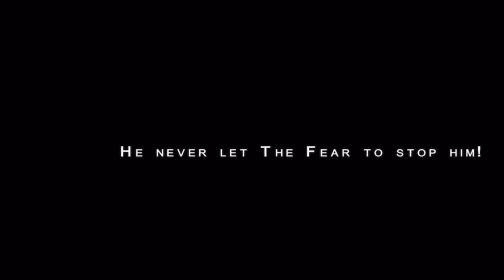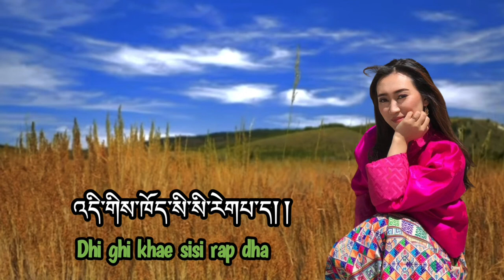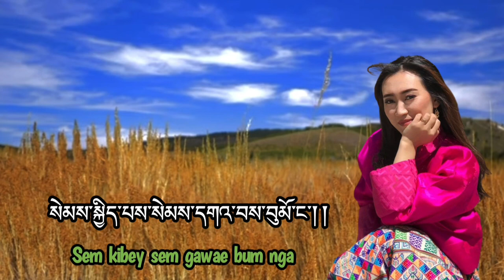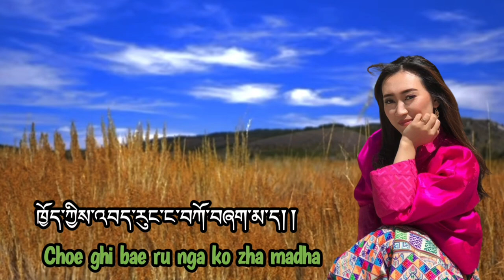Luma Siriri by Pinky and Jigme Norbu Wangdi from movie - Nyingtob